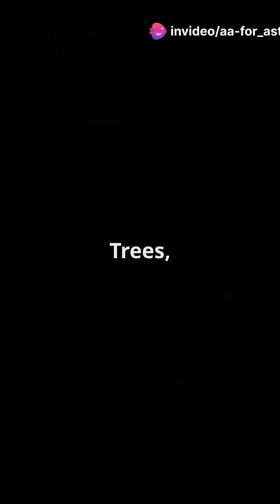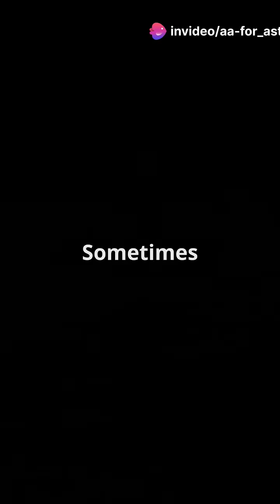what would happen if a dam broke while you are downstream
Experience the terrifying reality of nature's brutality in this gripping YouTube Short, "What Happens If a Dam Breaks While You're Downstream?" Follow our anthropomorphic Arctic Fox as it strolls through a seemingly serene valley town, just moments before disaster strikes. Witness the catastrophic power of water as a dam's catastrophic failure unleashes a wall of water moving at 80 mph, obliterating everything in its path. With hyper-realistic visuals and chilling sound design, this short film reveals the shocking physics of water disasters and their historical ramifications. Brace yourself for a journey into the heart of chaos.